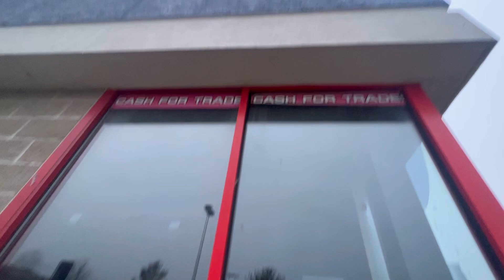Abandoned Hollywood video Warsaw NY.